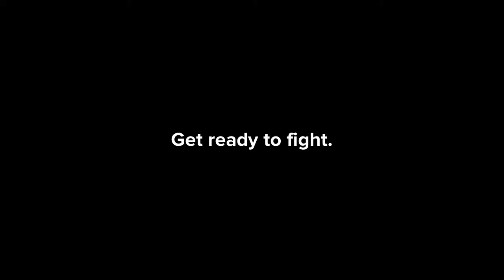Plotagon Smash Bros. (Lazy Potatoes, AK 1000, Me, Nicholas)